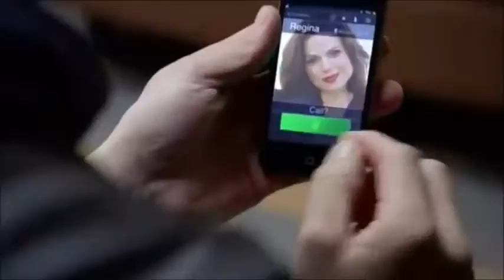The Men of Once Upon A Time | Immortals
Captain Hook.
Prince Charming.
Rumplestiltskin.
Robin Hood.

I had made a OUAT women's video before and since then, I've wanted to make a video for the men too! Then, I heard this song and just thought it fit kinda perfectly for these four different personalities. So, here is my badass fairytale guys tribute! And seriously, like why are Colin, Josh, Robert, and Sean all so sexy and awesome??